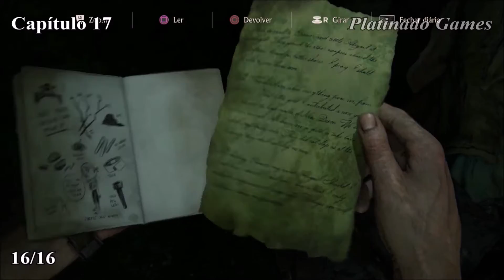Uncharted 4 - Colecionáveis [Tesouros, Conversas Opcionais, Diários] Capítulo 17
Mais detalhes na descrição
No capitulo 17 existem 16 colecionáveis:

6 Tesouros
2 Registros de diário
2 Notas de diário
6 Conversas Opcionais

Você pode acompanhar o seu progresso colecionável no capítulo escolha. Há um contador de colecionáveis para cada capítulo. Os tesouros também pode ser rastreado no menu de pausa.
Depois de obter um colecionável ele será salvo instantaneamente. Você pode sair  do capítulo imediatamente e não precisa para chegar ao próximo checkpoint.
Todo o progresso é transferida para a próxima jogada e você pode obter colecionáveis desaparecidas via capítulo selecione a qualquer momento.
Nenhuma das coleções são encontradas durante encontros inimigos. Eles estão todos em áreas sem inimigos.

Colecionáveis - Capítulo 4 [Sem Colecionáveis]

C A N A L DA T W I T C H

Avaliem o vídeo por gentileza.

Obrigado a todos e boa jogatina.